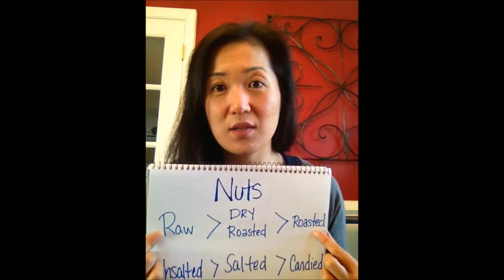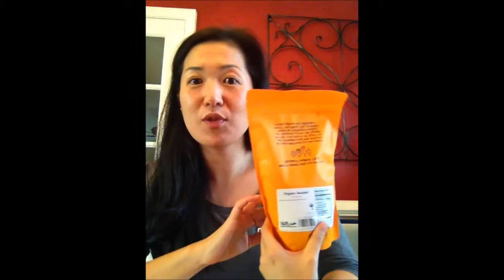Healthy Snack Ideas - Nuts.com Highlight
Coach Seo at CO2Fit shares where she buys some of her health snacks and other food items online - Nuts.com   She reviews some of her favorite healthy items and gives recommendations.

Check out more Fun & Fit Stuff by following Coach Seo at:

Facebook.com/co2fit
Twitter.com/co2fit
Instagram.com/co2fit